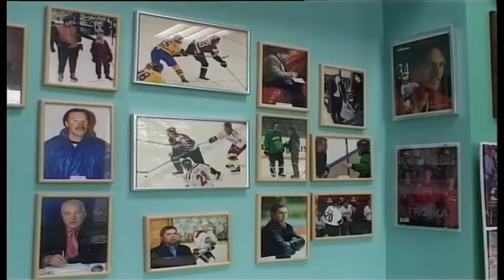zoltoka skola_lv